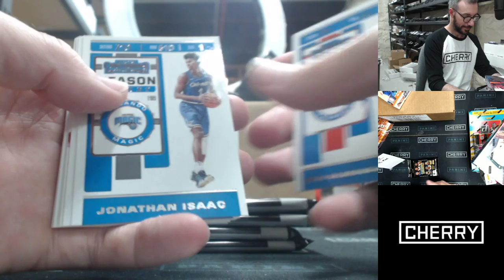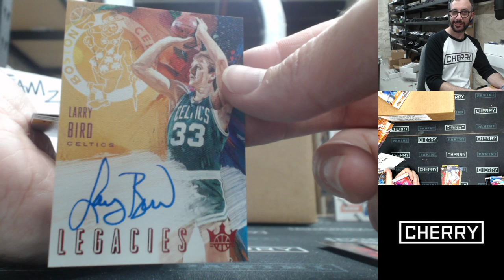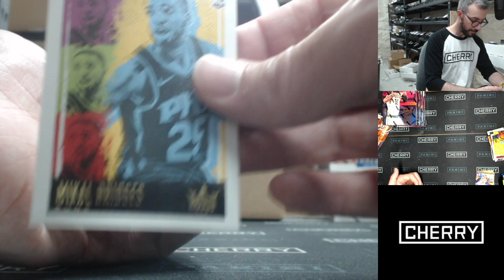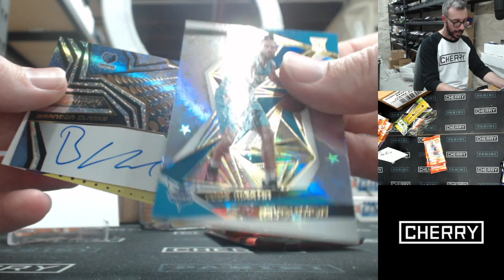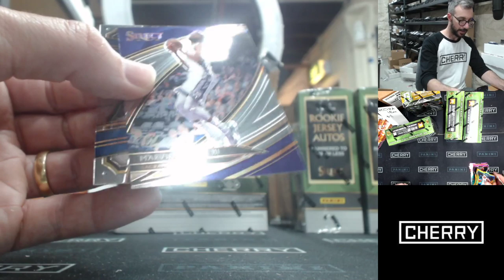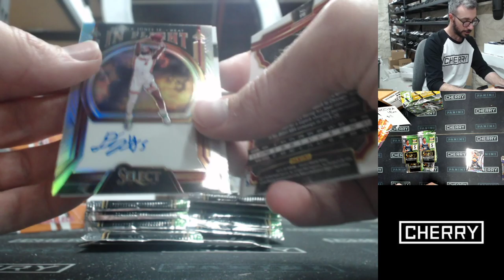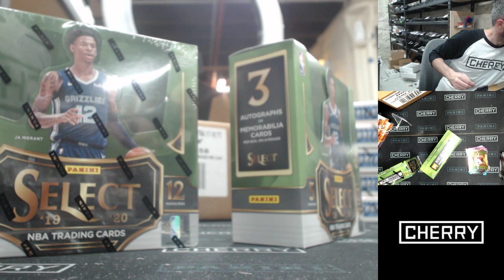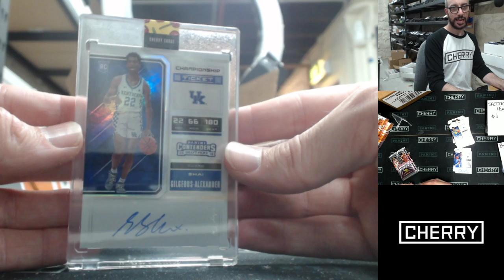CHERRY LIVE! SPECTRA, THREADS +++